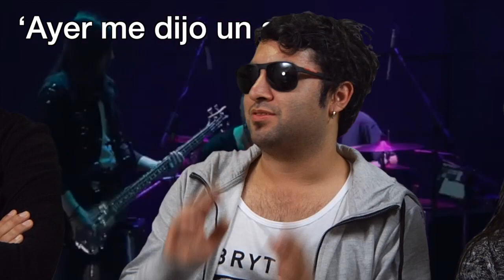Los chilenos de Cincietta presentan Redención. Después de horas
La banda de rock chilena Cincietta, se encuentra en México para promocionar su Redención, su segundo disco.  Herederos del sonido de Los Prisioneros, Los Tres o Los Bunkers, el grupo posee un sonido indie poderoso que ha sorprendido a mas de uno.